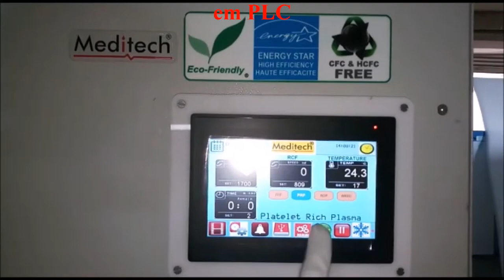12 bags blood bank centrifuge portuguese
A Meditech é a maior fabricante de Centrífuga de Banco de Sangue Refrigerada com Tela de Toque na Índia, a Centrífuga de Banco de Sangue é fabricada, fornecida e exportada para todo o mundo.
A centrífuga refrigerada Meditech Blood Bank é fabricada para separação de plasma, leucócitos e plaquetas da Blood. A centrífuga é fabricada a partir de aço CRCA revestido com pó especial para aeronaves anti-bactérias. A câmara interna é construída com SS304. A máquina é fornecida com um controlador de tela sensível ao toque de 7 polegadas com 12 tipos de alarme visual e de áudio. A centrífuga do banco de sangue tem muitas opções avançadas, como freio dinâmico, Intertravamento, chave de bloqueio da tampa e segurança cortada em caso de desequilíbrio.